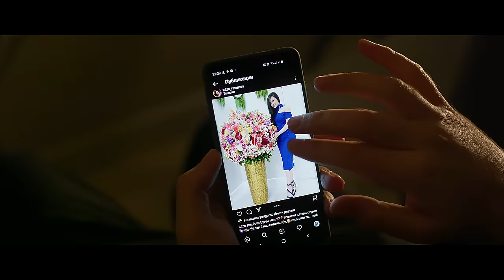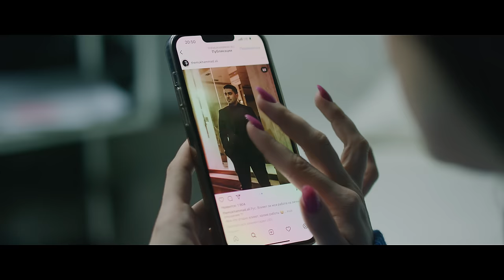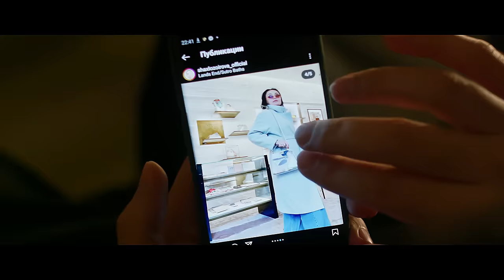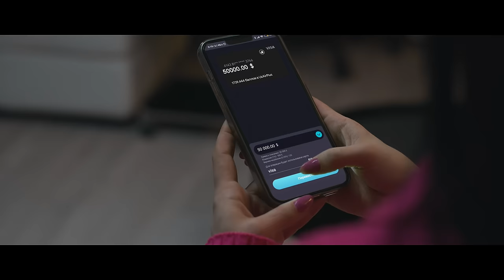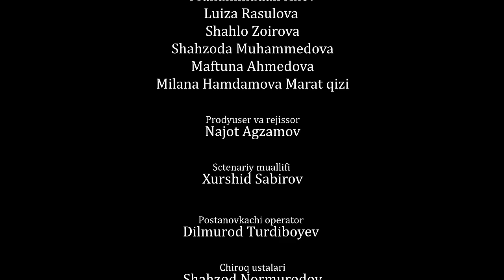Rayhon - Aldandim (Official Music Video)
• Credits:
Clipmaker: Najot Agzamov
Lyrics: Shaxboz Baxodirov
Arranger: Sardor Zoirov